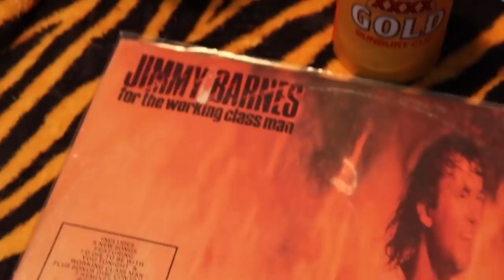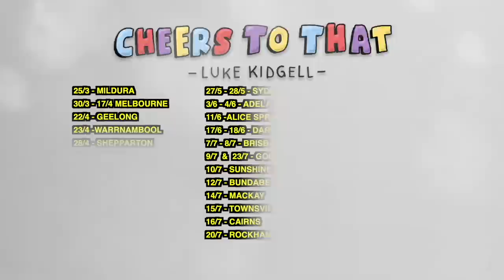BEST VLOG MOMENTS (2020-2021) | Luke Kidgell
Hey legends, heres some of my favourite moments from the Life of Luke vlogs over the last couple of years!
UPCOMING SHOWS! 🇳🇿🇦🇺  Tix at LukeKidgell.com

Zac Wild: Insta @Theredbeardedlesbian
Tyler Cahill: Insta @Tyler_Cahill

BEST OF LUKE KIDGELL VLOGS  (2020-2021) - Life of Luke